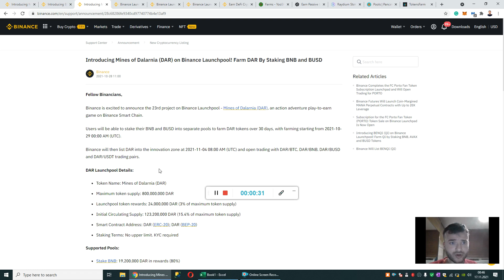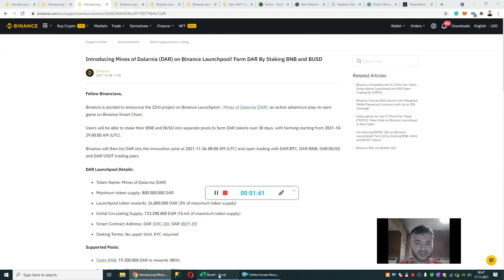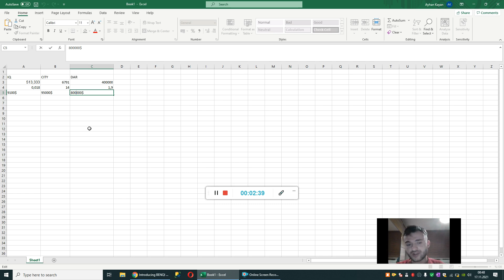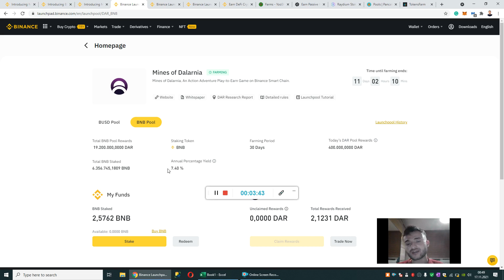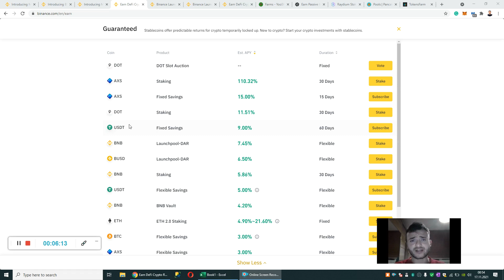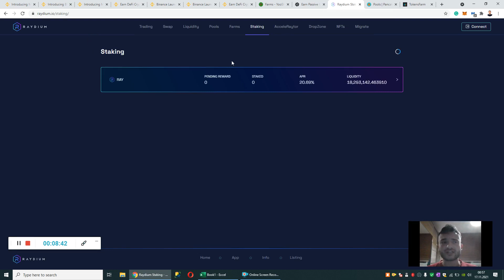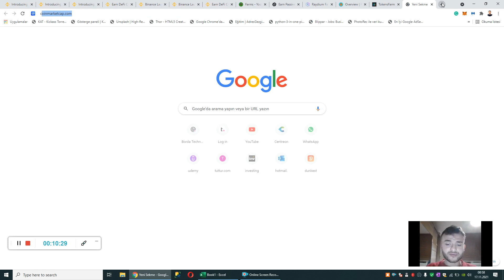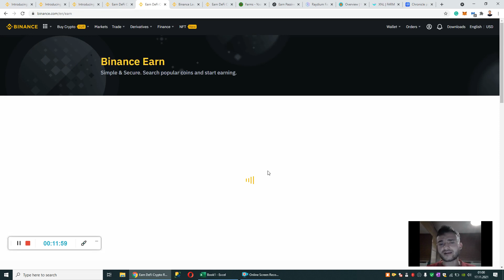HANGI LAUNCHPOOL DAHA KÂRLI? BNB SABİT GETİRİ FIRSATLARI! BINANCE DIŞI FIRSATLAR! $CITY $QI $DAR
Binance Global de aynı anda 3 launchpool! City launchpool, dar launchpool ve qi , benqi launchpool ları aynı anda binance borsasında. 3 launchpoolda da bnb veya busd kitleyerek bedava city token ya da dar token ya da qi token kazanbilirsiniz. Peki hangi binance launchpool u daha kârlı ? En kârlı launchpoolu nasıl bulabiliriz ? Peki sabit bnb lerimizi binance de stake etmek kârlı mı? Başka hangi borsalarda stake yapabiliriz? İşte önemli tavsiyeler.

Kripto Para Eğitim Serisi Oynatma Listesi için;
shorturl.at/amGP5